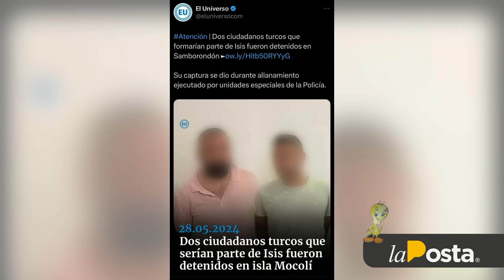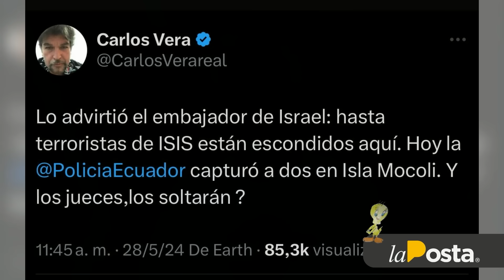¿Hay más CAMELLO o NO en ECUADOR? | Un Programa Para Tu Tía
El Gobierno asegura que los camellos crecen y crecen como la espuma, pero los expertos en Economía dicen otra cosa. ¿Qué mismo? ¿Hay más camello o no en Ecuador?